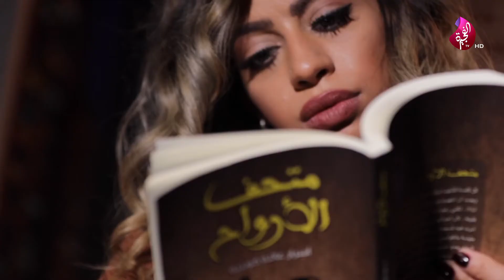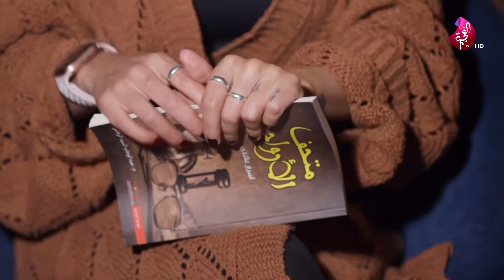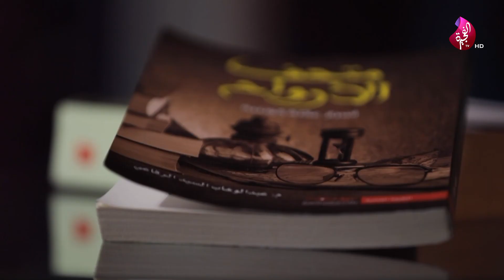رواية متحف الأرواح - في صحبة الكتب